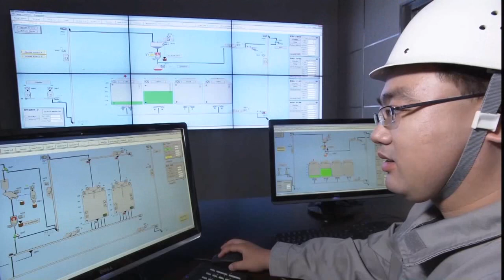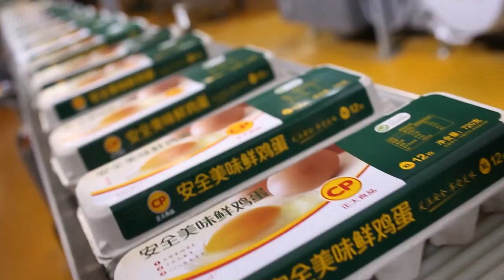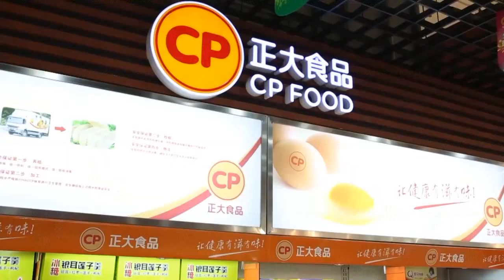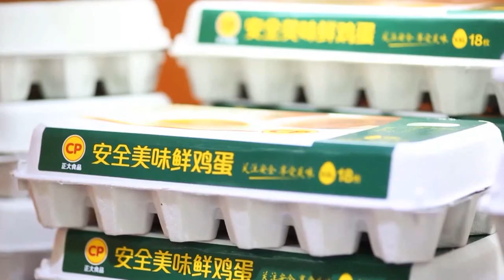Mega layer poultry farm of CP Group in China, full Automatic and Ecology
3 million layer project with total Solution. A 4000 crocodliles farm for depopulated chicken, organic fertilazer factory for chicken manure and fruit orchard. CP Pinggu complex.